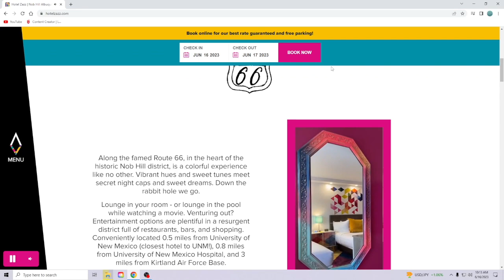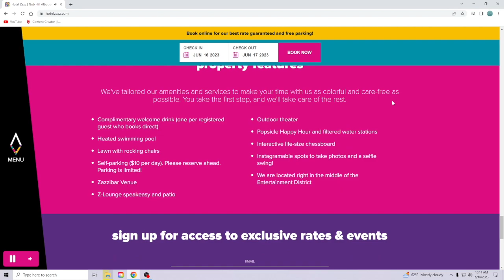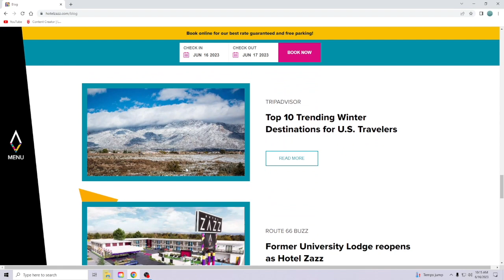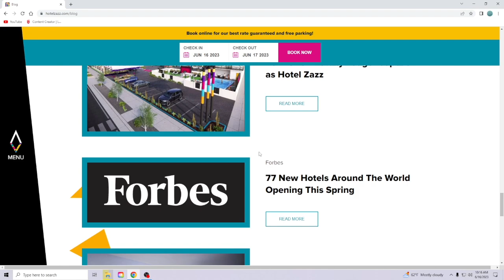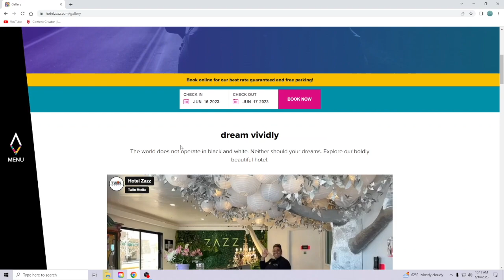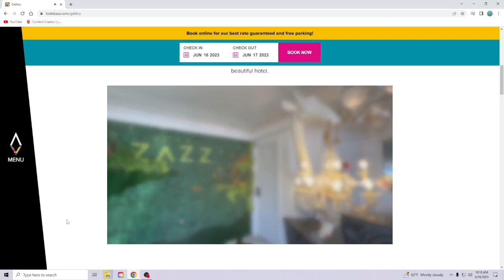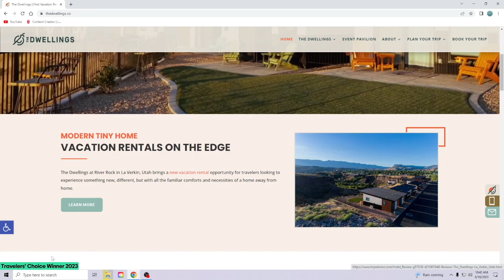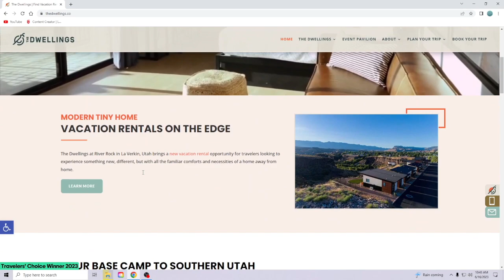Hospitality News You Can't Afford To Miss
Welcome back to Virtual GM, the one-stop platform for hotel owners and General Managers seeking the latest hospitality insights.

In today's video, "Hospitality News You Can't Afford To Miss," we delve into the fascinating world of hospitality, sharing recent developments that are shaking up the industry. From riveting upcoming shows that are essential to enhancing your knowledge, to independent brands making bold strides, we cover it all.

As industry leaders, we understand the importance of staying ahead of trends and adapting to new challenges. That's why we take the time to discuss these notable brands, unpacking their strategies and success stories to inspire and inform your own approach.

Get ready to discover the hospitality industry's hidden gems and prepare for the impactful events on the horizon. Whether you're a seasoned hotel owner or a recently appointed General Manager, this video is sure to provide you with invaluable takeaways.

Join us as we navigate this dynamic industry together!